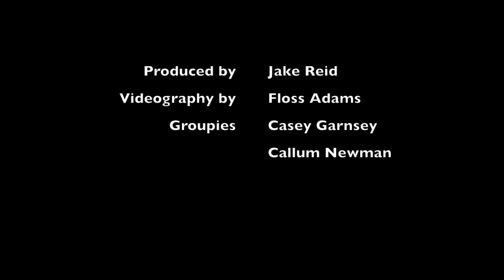No Diggity/Thrift Shop Mashup - Acoustic Cover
Hey!

This is my mashup of No Diggity by Blackstreet and Thrift Shop by Macklemore.

Cheers to Floss Adams, Casey Garnsey and Callum Newman for hanging out and helping out!